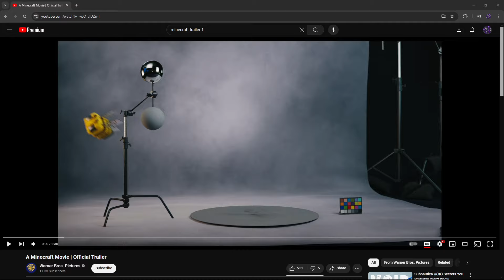Minecraft Movie | Official Trailer REACTION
THE MINECRAFT MOVIE OFFICIAL TRAILER IS OUT... and it looks really good???